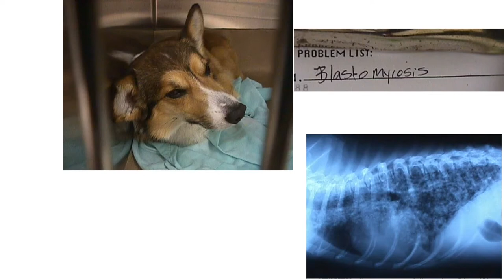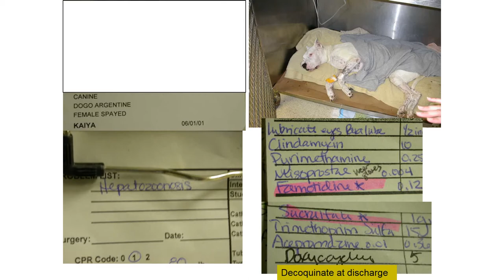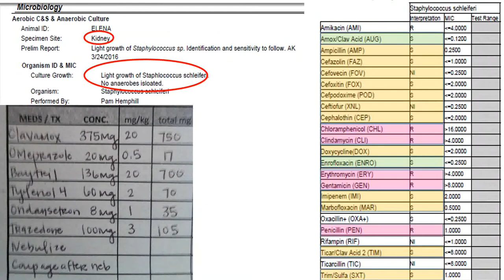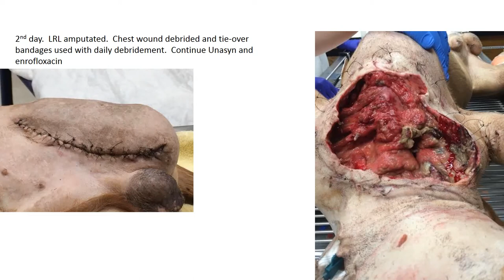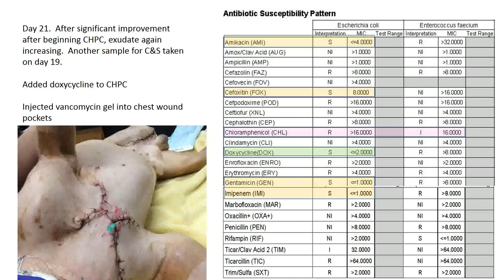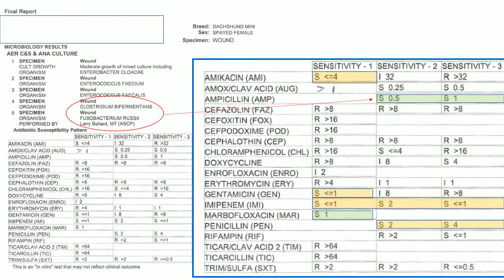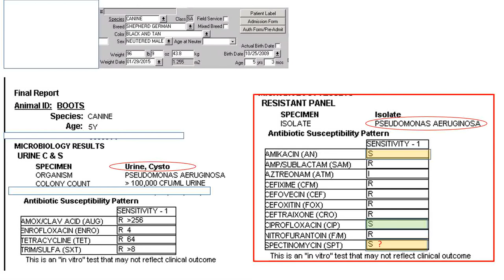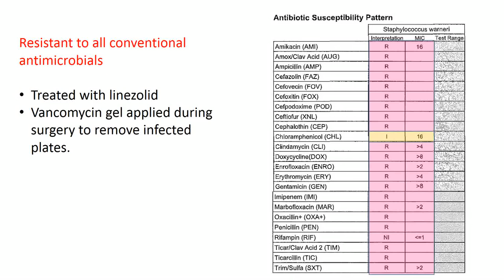Antimicrobial Use Cases: Canine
Presentation and discussion by Cory Langston, DVM, PhD, DACVCP of Missisissippi State University